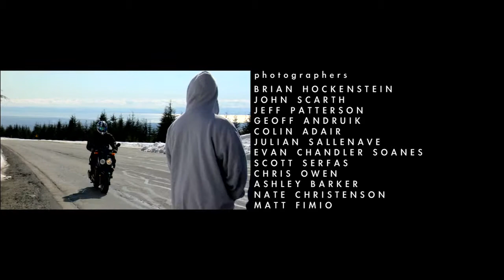Sandbox - Shine On - Credits